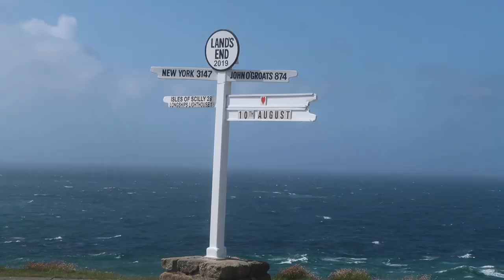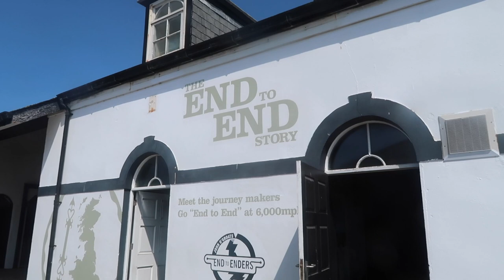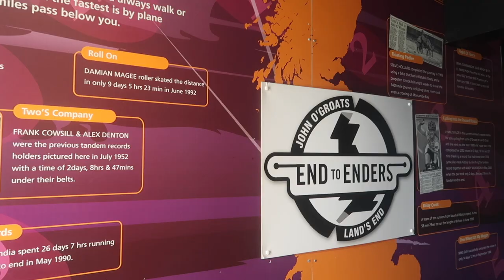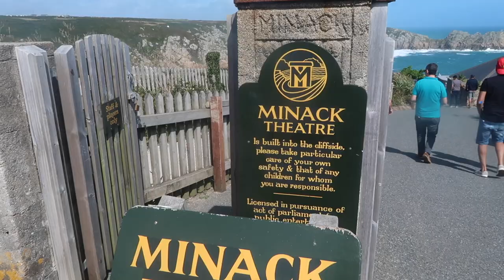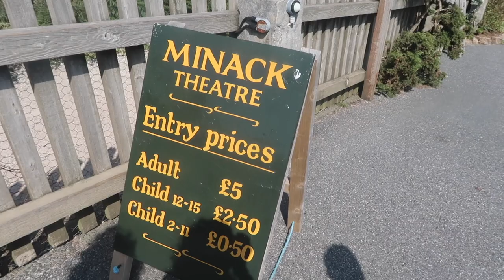LANDS END CORNWALL | August Daily #10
♡ Support Us ♡

Day 4 of our daily August vlogs. Today we headed to A Day Out With Thomas at East Lancashire Railway in Bury, North West England. It was our foster childs 5th birthday so we spent the day riding on trains, meeting Thomas and the Fat Controller and generally having a great time.